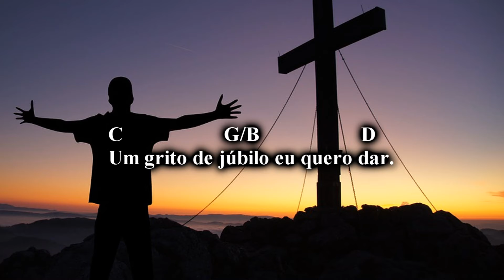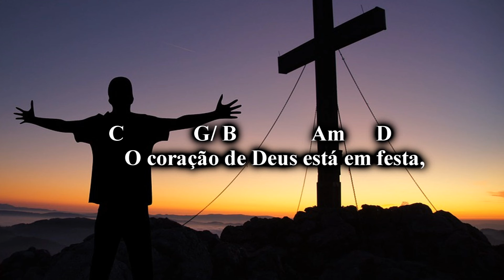Quero Paz (home)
A música "Quero paz ", uma das canção do meu Cd Vou orar, um presente de Deus na minha vida, que quero compartilhar com meus amigos músicos.